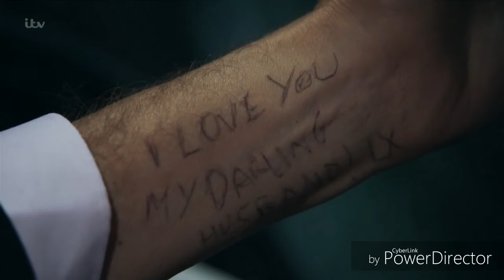Emmerdale - Car Crashes Collide (20th October 2016)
Emma accidentally pushed James off the bridge when she confirms him and he falls on Ashley's car that results a huge car crash with Ashley, Pierce, Rhona and Paddy as their car flip and crashes into. Emma tried to warns Aaron and Robert but they ends up into the lake after Aaron crashes his car.

Scene from Emmerdale (20th October 2016).